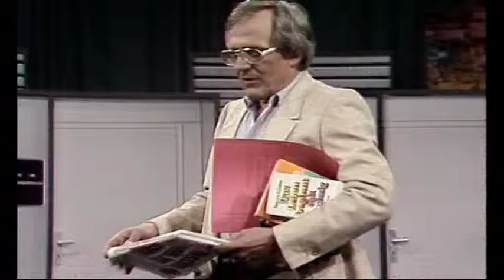Das Beste aus Scheibenwischer - Trailer deutsch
Das Beste aus Scheibenwischer - das legendäre Fernseh-Kabarett von und mit Dieter Hildebrandt